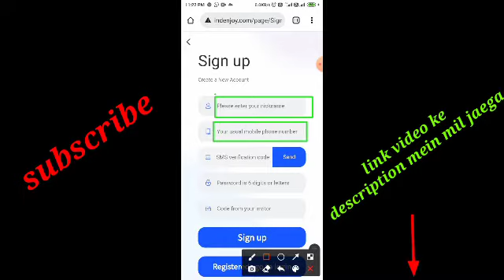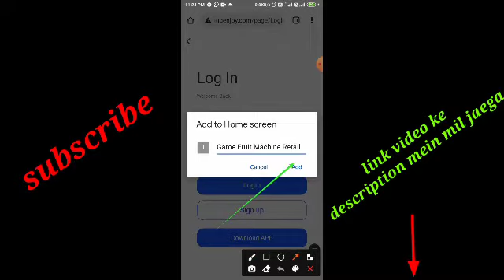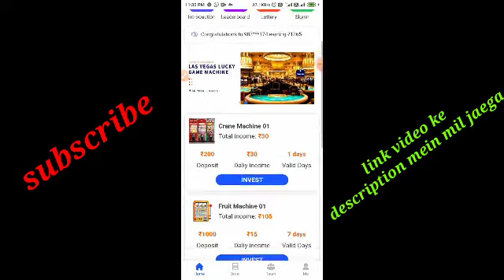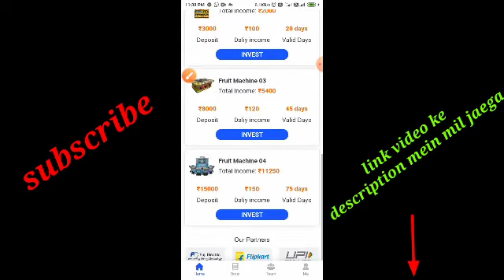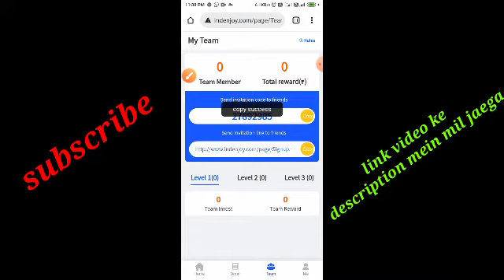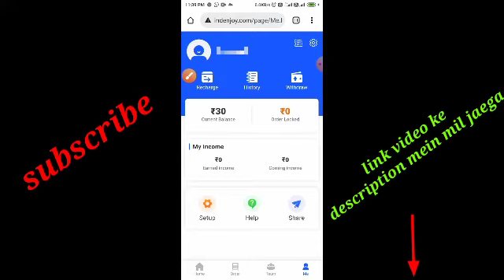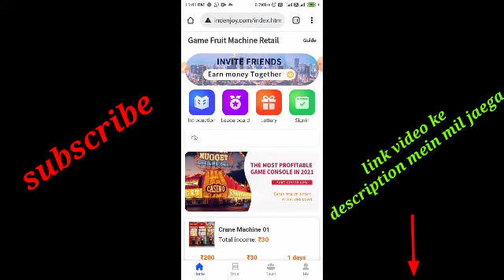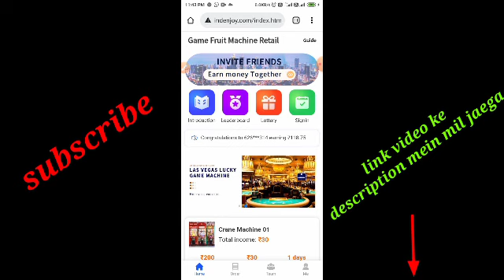Indenjoy App Payment Proof | New Earning App Today | Indenjoy App Withdrawal Proof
🎁अगर टेलीग्राम चैनल लिंक ना वर्क करे तो
🔴अपने टेलीग्राम चैनल में इसे सर्च करें
🔴सबसे फर्स्ट नंबर वाले पर क्लिक करें
🔴नीचे जॉइन बटन पर क्लिक करें